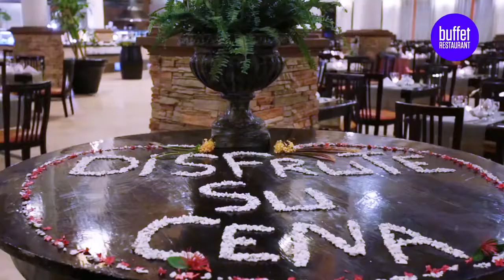BE LIVE COLLECTION PUNTA CANA 5* - Белив Коллекшен Пунта Кана - Доминикана, Пунта-Кана | обзор отеля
BE LIVE COLLECTION PUNTA CANA 5* (Белив Коллекшен Пунта Кана) описание отеля, отзывы туристов, питание, номера, обзор, территория отеля
Be Live Hotel CollectionPunta Cana - это уникальный курорт 5* отелей все включено в Пунта Кане, который был спроектирован специально для тех, кто хочет проводить отдых со своей семьей, сбежать со своей парой или насладиться каникулами большой дружеской компанией.
Если вы хотите отдохнуть в Баваро в отеле, где все включено, с прекрасным климатом, индивидуальным обслуживанием, развлечениями, отдыхом и новыми открытиями, курорт the Be Live Hotel CollectionPunta Cana - то, что вам нужно! Приезжайте, отвлекитесь от всех забот и наслаждайтесь.
Отель "все включено". Мы знамениты благодаря нашей кухне в Пунта Кане. У вас будет прекрасная возможность отведать местные традиционные блюда, а так же и блюда международной кухни.
Отель располагается на пляже Cabeza de Toro. Бассейны нашего курорта прекрасно подходят для отдыха и расслабления всей семье, также как и великолепный песчаный пляж.
Отель в Пунта Кане для всех. В отеле Be Live CollectionPunta Cana объединены все прелести Доминиканской Республики, мы предлагаем вам услуги, которые позволят родителям отдохнуть, при этом дети будут под присмотром, потому что мы предоставляем родителям шанс побыть наедине, а для детей есть множество интересных развлекательных программ.
Спа услуги в отеле Be Live CollectionPunta Cana . На территории отеля находится центр здоровья и спа салон, где вы можете расслабиться и освободиться от стресса. Мы проводим множество разнообразных процедур, таких как шоколадная терапия, массаж, сауны и джакузи.
Отель с наилучшим сочетанием цена-качество! Прекрасная атмосфера, приветливый персонал, уютные номера все это сделает Ваш отдых незабываемым.
Рекомендован для семейного отдыха. Последняя полная реновация отеля была в 2015 году.